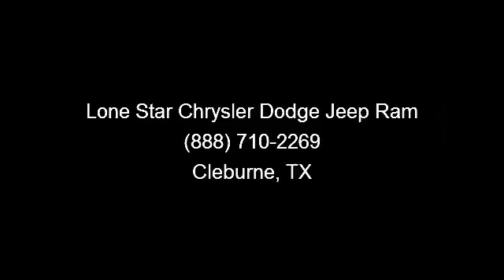2011 Honda Accord Sdn - Lone Star Chrysler Dodge Jeep Ram -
Imagine yourself in this 2011 Honda Accord Sdn EX-L. If you are looking for an automobile with great features, look no further. This vehicle comes with a reliable 4 cylinder engine, connected to a smooth shifting automatic transmission.. This vehicles top features include Keyless Entry, Child Safety Locks, Rear Head Air Bag, Emergency Trunk Release, Brake Assist, Security System, Bluetooth Connection, Engine Immobilizer, and Power Mirror(s). If you are looking for a solid pre-owned car this might be the one. A test drive is waiting for you.